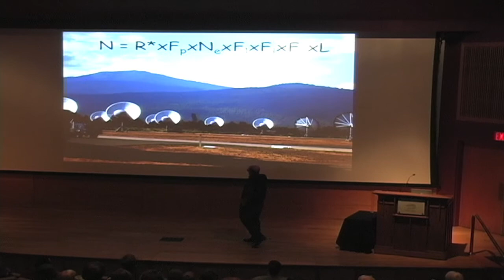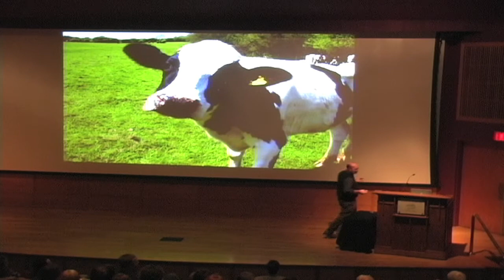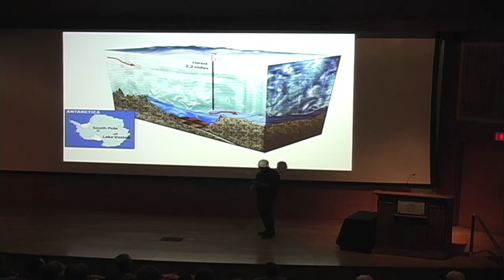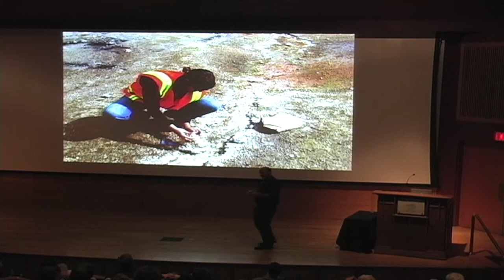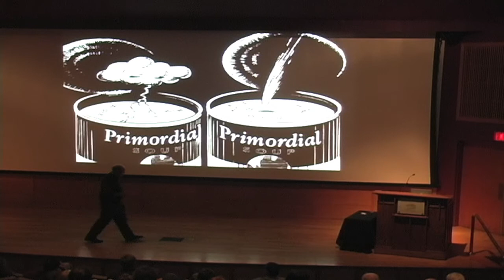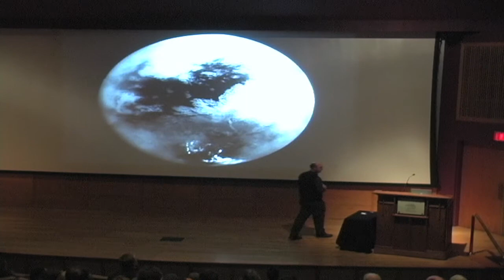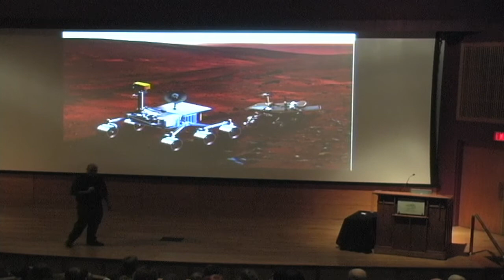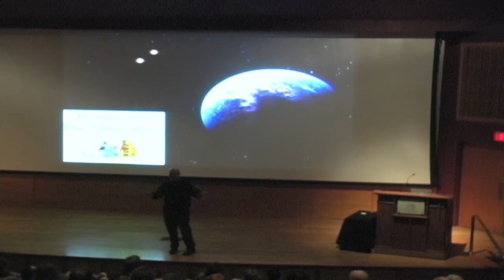Astrobiology: The Search for Life in the Universe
How does life begin and evolve? Does life exist elsewhere in the Universe? Join Montana State University professor John Peters as he examines these questions and explains the search for life in the universe. Peters is director of the NASA Astrobiology Institute team at MSU, the Astrobiology Biogeocatalysis Research Center.